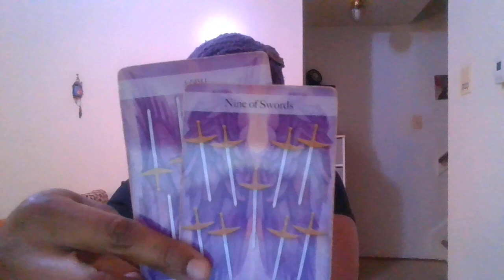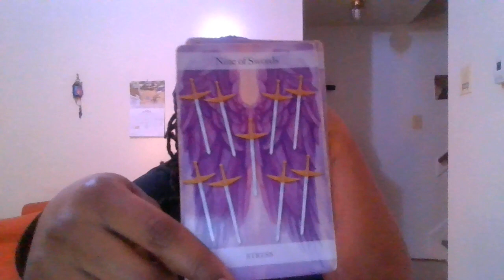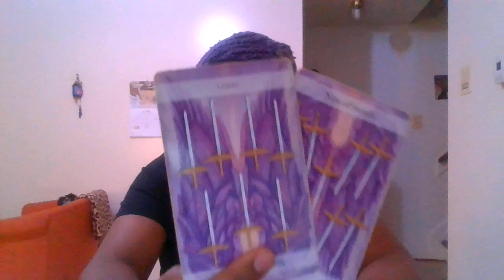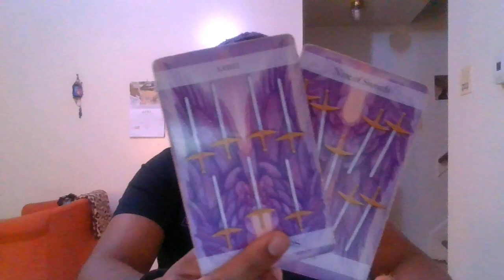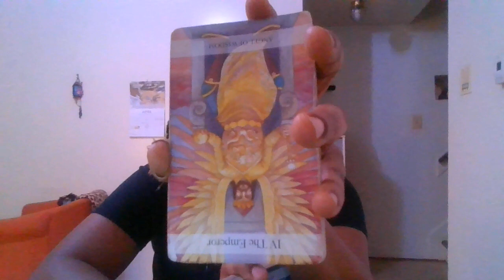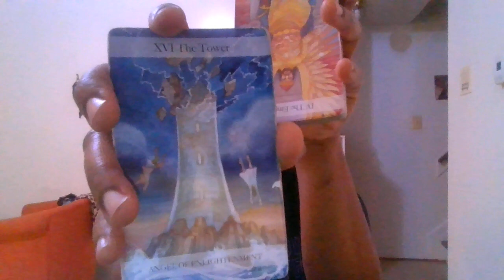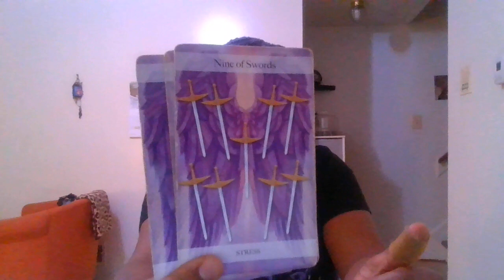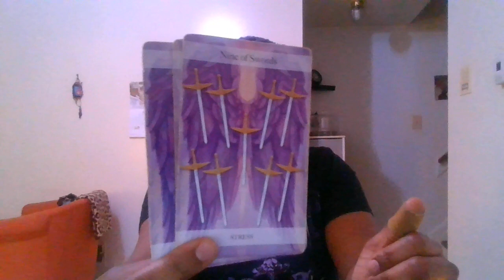📢IF THEY ASK U "WHAT'S UR ZODIAC SIGN?"...🏃🏾💨RUN!!! U'RE OVERQUALIFIED 2 BE IN THEIR ENERGY, PERIODT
🗣️📢PSA: I do NOT post EVERYDAY, nor do I post only pick a card readings. I have a variety of content that you can enjoy. So, if some of the content doesn't resonate with you, choose another video or try again on a different day. No harm given; no harm taken 😊

🛍️Stock up on Chakra balancing candles & Wax Melts, Sage bundles, Palo Santo, Handmade wire wrapped hair gems, Hand woven cord wrapped/caged crystals, Hand strung sexy waist beads, Astro/Musical charmed pendant earring sets and more.

🎁Gift(s) for Dad:
👟Hey Dude Sirocco Neutrals
⌚Google Pixel Watch
🍖Portable Charcoal Grill, Tabletop Outdoor Barbecue Smoker
🔊JBL Charge 4, Waterproof Portable Bluetooth Speaker

👠👟SHOE Shop for ALL:
Everything MUST go!!! Grab a fine pair of kicks for yourself or a little one in your life.

🎴Deck(s) used:
The Angel Tarot

😴💤For Better Sleep: Ashwagandha & Melatonin Stress Relief Gummies